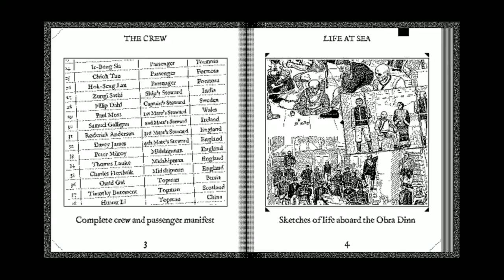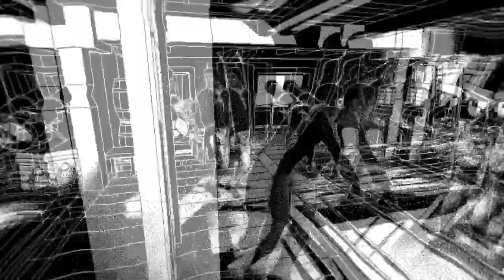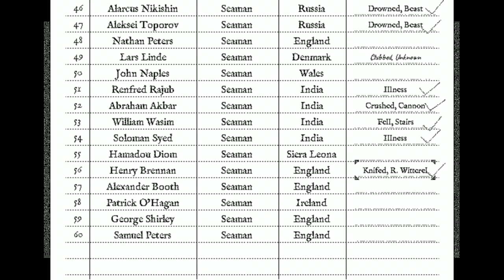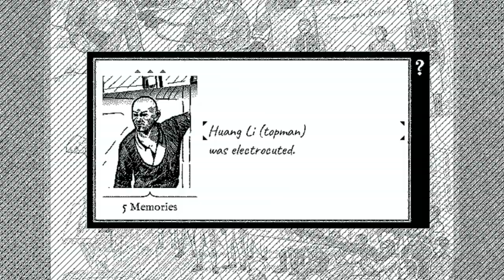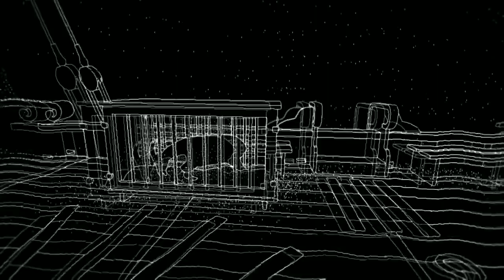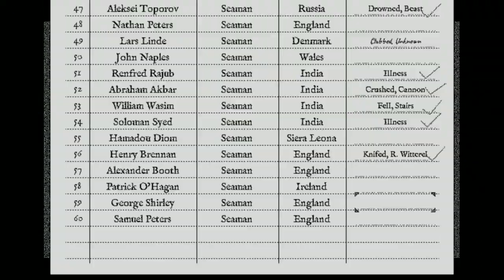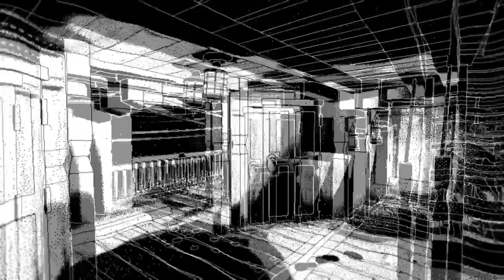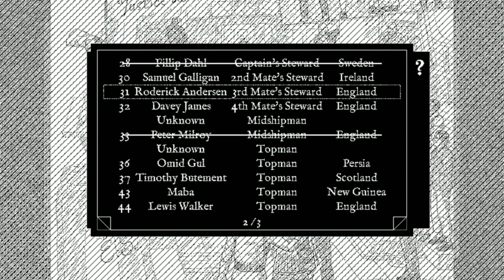Let's Play Return Of The Obra Dinn (BLIND) Part 7: EDUCATED ASSUMPTIONS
They're kinda sorta coming together too!  In my own brain power kinda way...